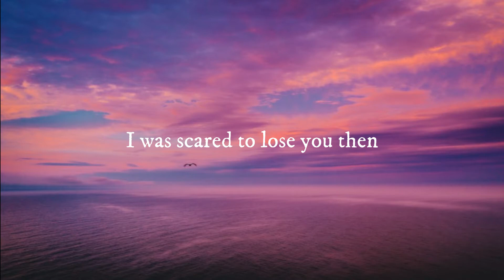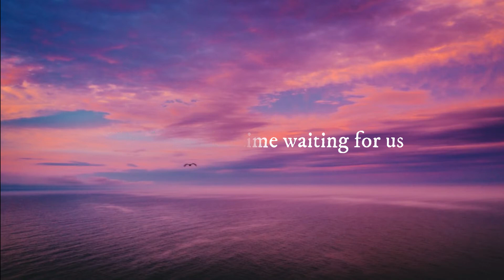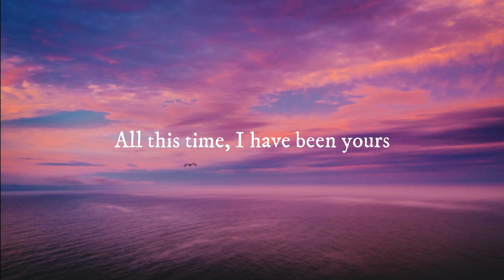Ben&Ben - Lifetime || Lyric's Video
Ben and Ben - Lifetime
Lyric's Video for "Lifetime" by Ben and Ben

Lifetime - Ben and Ben
"Was there a lifetime waiting for us"
"In a world where I was yours?"

Lyrics and Music by Paolo Benjamin and Miguel Benjamin
Arranged by Pat Lasaten, Keifer Cabugao, Agnes Reoma, Jam Villanueva Poch Barretto, Andrew De Pano, Toni Muñoz
Produced by Jean Paul Verona and Ben&Ben

Video by Nicolai Maverick and Sony Music Philippines
Artwork by Nicolai Maverick

Lyris: Ben and Ben - "Lifetime"

Paper planes and porcelain
Smell of rain through the window pane
and the sight of you
Oh, you were a good dream

I was scared to lose you then
But secrets turn into regrets
Buried feelings grow

Was it the wrong time? what if we tried
Giving in a little more
To the warmth we had before

Tangled with another's eyes
Never mind, you were never mine
glimpse of me and you

I'd spend a lifetime waiting in vain
Just to go back to the way we were before

All this time, I have been yours